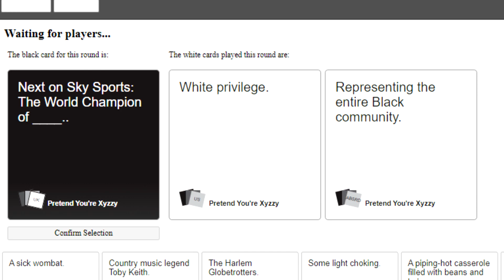Cards against humanity be like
THIS ACTUALLY HAPPENED LIVE ON MY TWITCH!
to get more of this glorious action

Game played with Nekria and BigDMystic, make sure to sub to them aswell

I swear if I get a copyright complaint it was 100% worth it haha